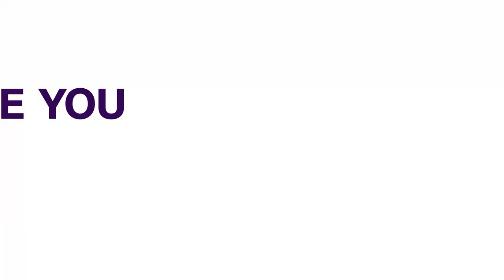COVID-19: J&J, African Union In Deal For Up To 400 Million Shots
Johnson & Johnson will supply the African Union with up to 400 million doses of its COVID-19 vaccine beginning in the third quarter, the drugmaker said as the continent grapples with vaccinating 60% of its people.